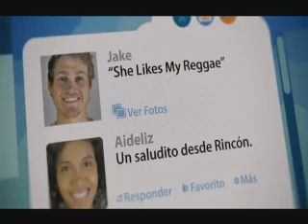Jowell Y Randy She like my reggae